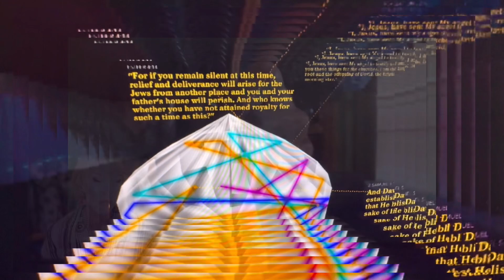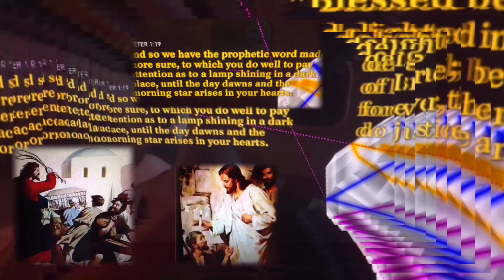“I, Jesus, have sent My angel to testify to you these things..”